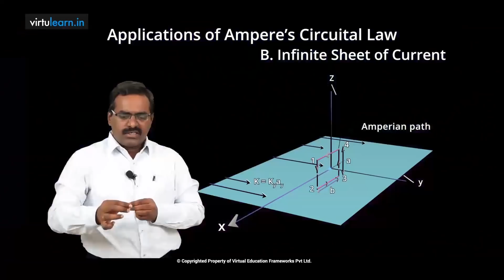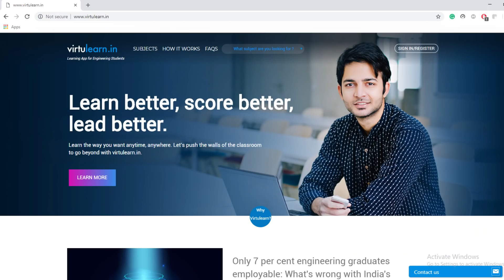Learn All Engineering Courses Online | ECE | EEE | CSE | Mechanical | Download the App Now!!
Now , Learn at just Rs 99 only . Use discount code BE SAFE . Limited period offer with course access for 15 days from date of purchase . To access full semester syllabus of subject, Sign up Or Download mobile App virtulearn.in from Play store .Happy Learning !